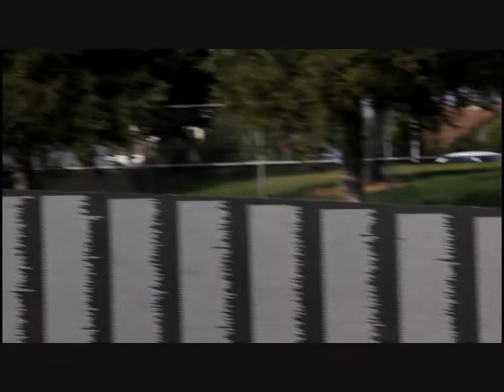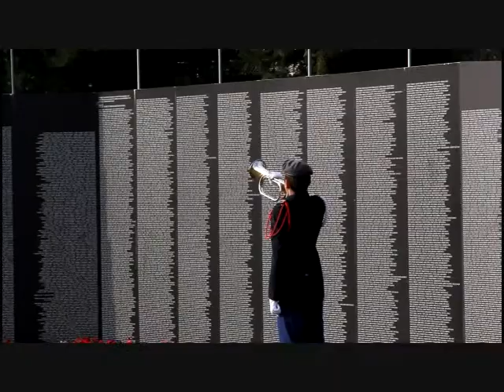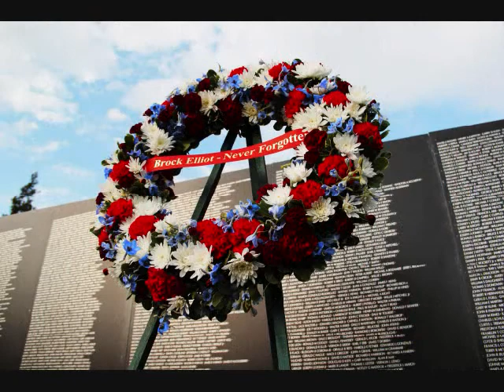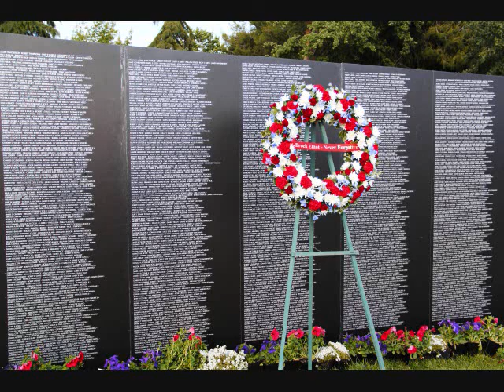MANTECA MEMORIAL DAY 2015 THURS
attended opening of the Memorial Day weekend activities at my old home town Manteca CA.  This year the Traveling Wall is in Manteca so if you have never seen or touched the wall it is there to be honored.  I am very proud of the city of Manteca and how they go above and beyond to honor Veterans.